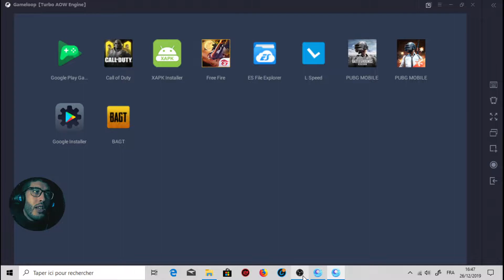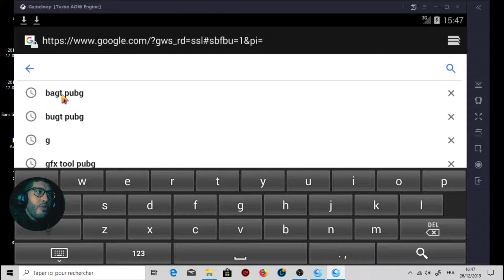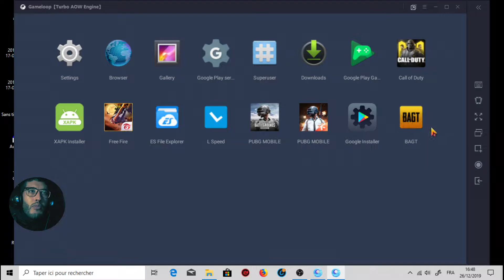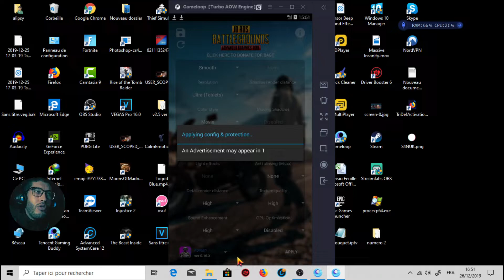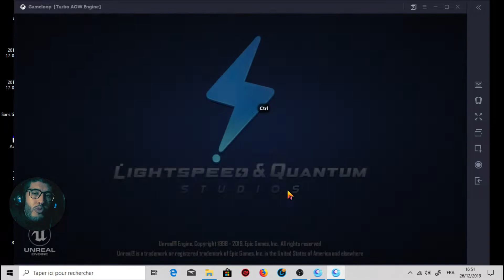pubg korea اسهل طريقة لظبط اعدادات التحكم ببجي الكورية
لو عندك اى مشكلة او استفسار اكتبها فى التعليق